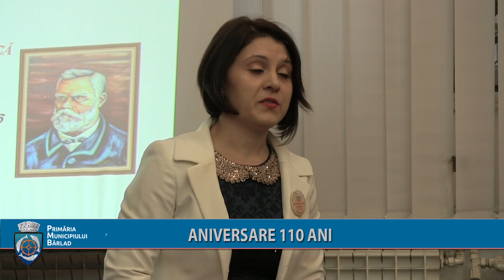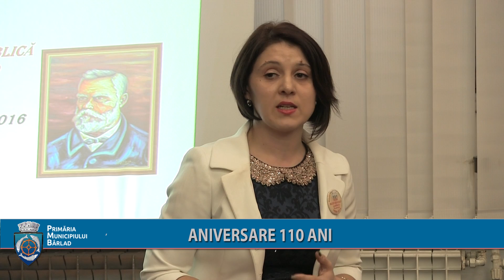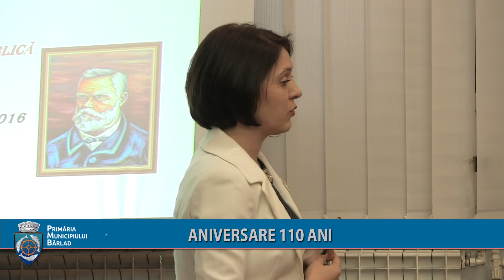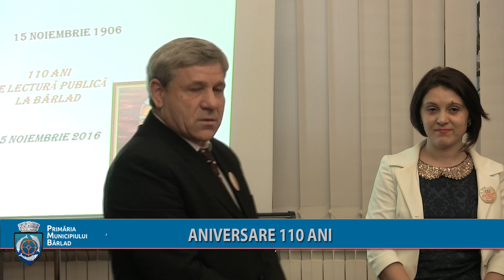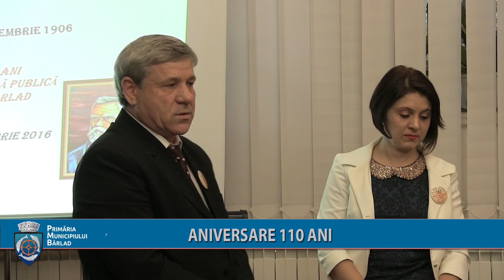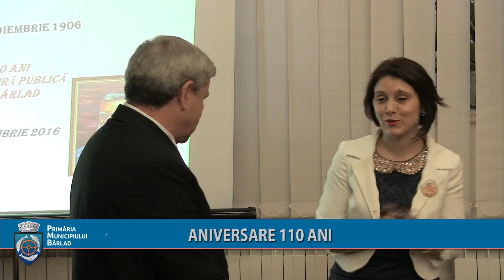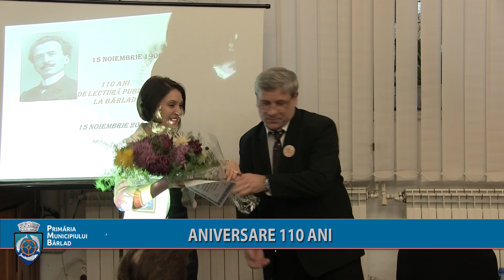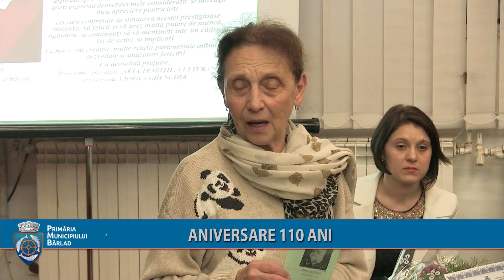aniversare 110 ani